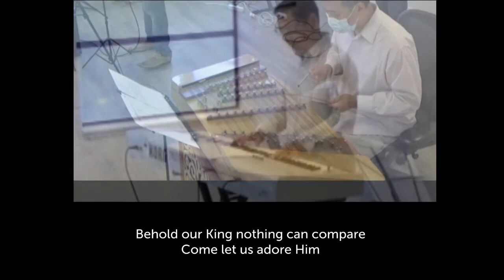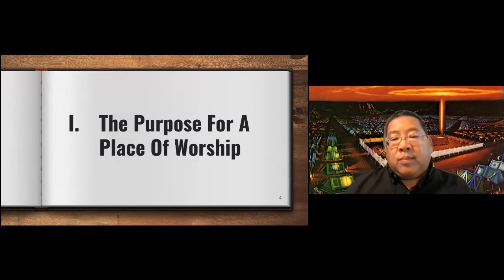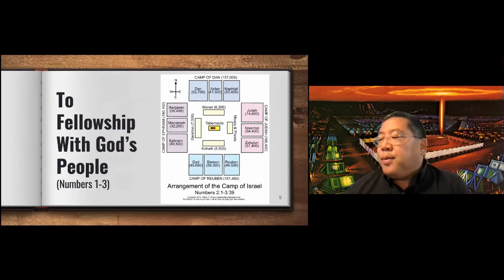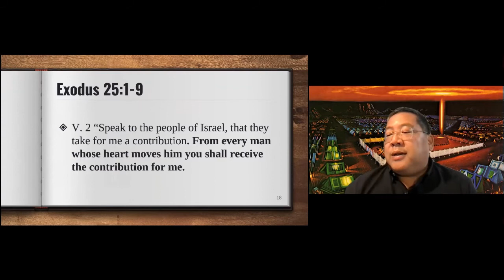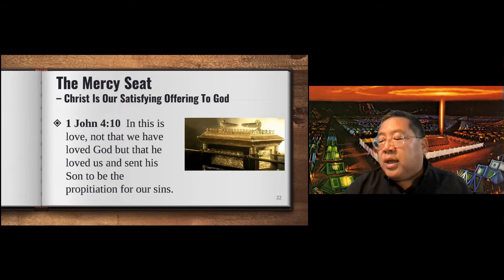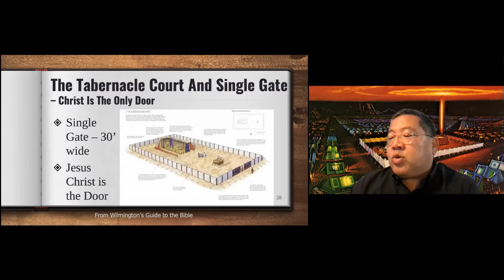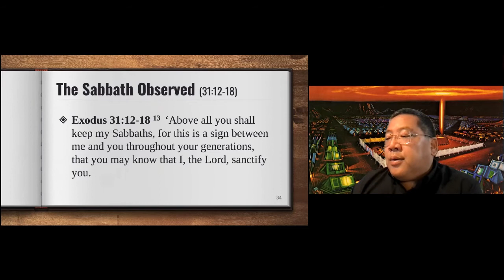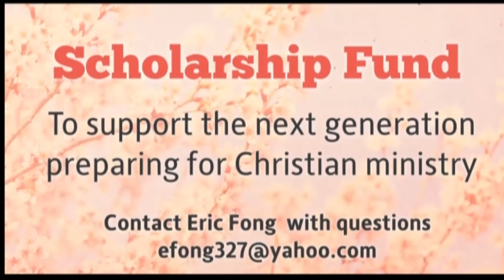Preparing a Place for Worship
2021-Jul-18 FBC Sunday Service